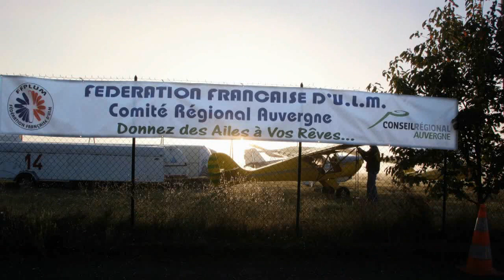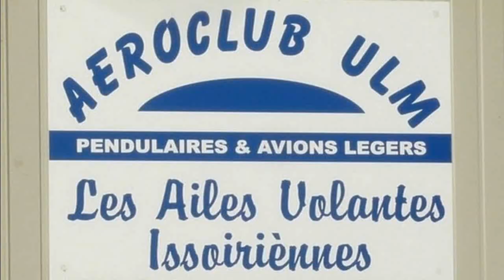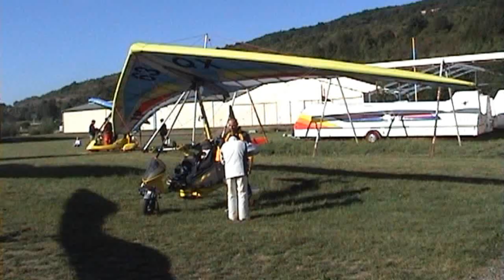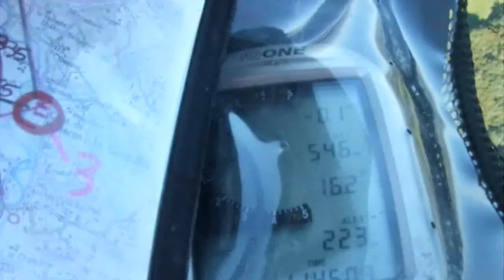Tour d'Auvergne 2010